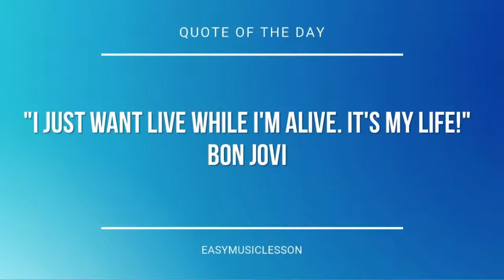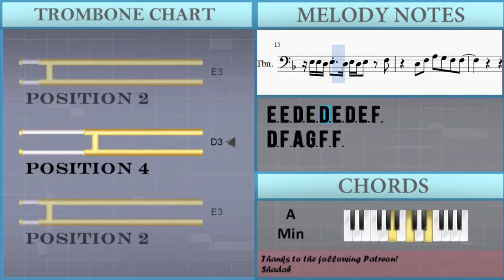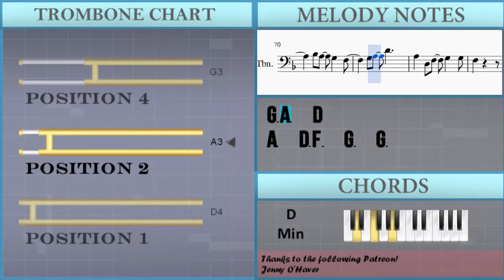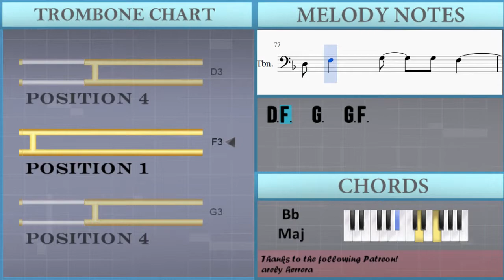How to play Love Confession 告白氣球 by Jay Chou 周杰倫 on Trombone (Tutorial)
The easiest way to learn how to play Love Confession 告白氣球 by Jay Chou 周杰倫 on the trombone. It's a trombone tutorial for Love Confession 告白氣球 by Jay Chou 周杰倫.

EasyMusicLesson teaches you to play the your favorite instrument, through easy and simple animation so that you too can learn how to play Love Confession 告白氣球 by Jay Chou 周杰倫 on the trombone easily. A trombone tutorial with visual animation graphic.

Notes of the tutorial:
C4 F4 E4 C4 F3     C4 G3   A3 Bb3 A3
C4 F4 E4 C4 F3
C4 G3   A3 Bb3 A3
C3 G3 F3 E3 F3
G3 A3   F3   D3
E3 F3   C4
C4 Bb3 A3 G3   F3
F3     G3
F3 F3 E3 F3 C3 F3 E3 F3 G3
E3 E3 D3 E3 D3 E3 D3 E3 F3
D3 F3 A3 G3 F3 A3 G3
D3 F3 A3 G3 F3 F3
D3 E3
F3 F3 F3 F3 F3 D3 E3
F3 F3 F3 G3 G3 C3 D3
E3 E3 E3 E3 E3 C3 D3
E3 E3 E3 F3 F3 F3 F3 G3
A3 A3 A3 D3 F3 F3 G3
A3 A3 A3 A3 F3 G3 G3
A3     C3 Bb3 A3
D3   F3 C4   F3 A3 A3
A3   D3 F3   G3 F3 G3
F3   C4   E3     E3 F3 E3
D3   E3   F3     G3
A3       C3 F3 G3
A3   C4   G3
F3
F3 F3 E3 F3 C3 F3 E3 F3 D4 C4
E3 E3 D3 E3 D3 E3 D3 E3 D4 C4
D3 E3
D3   F3 C4   F3 Bb3 A3
A3   D3 F3   G3   G3
A3
D3 F3   G3   G3 F3